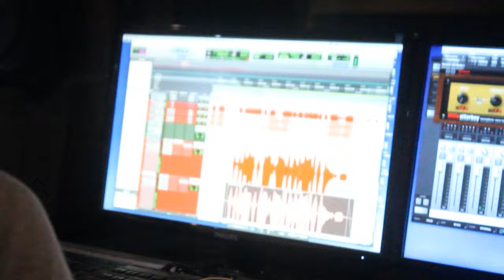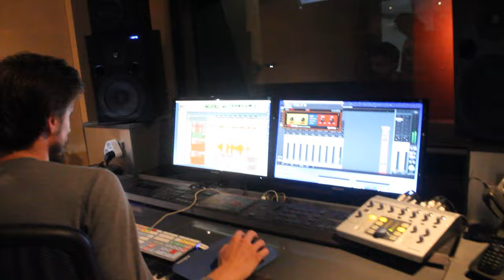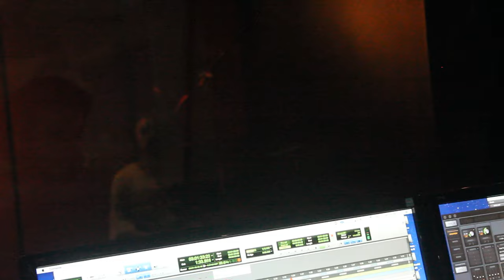A WEEK IN PARIS (VLOG) Studios, Golfing, freestyling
ByChance Presents
PARIS VLOG! (2022)